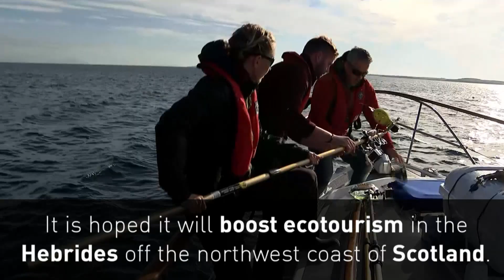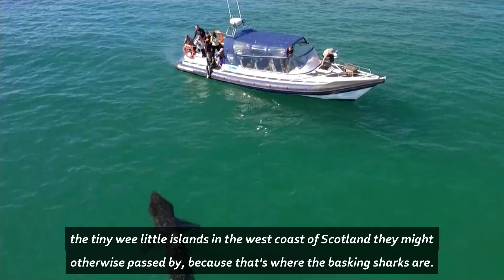Basking sharks swimming in Scotland all year round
There are calls for the UK's first formally protected area for sharks, after researchers discovered one species may now be native to Britain. Report by Nikhita Chulani.